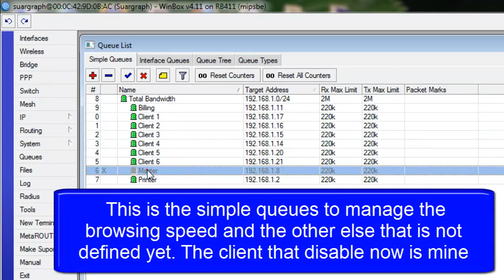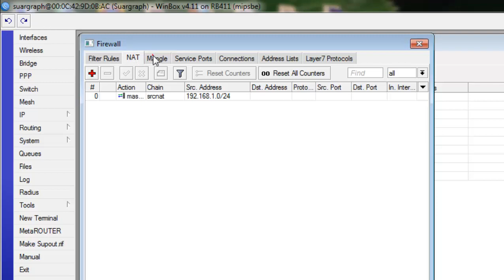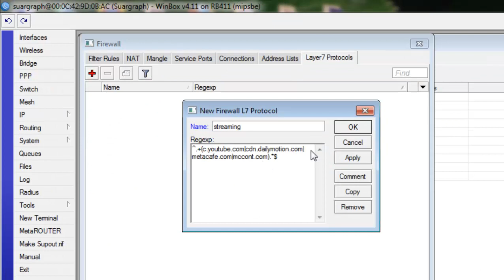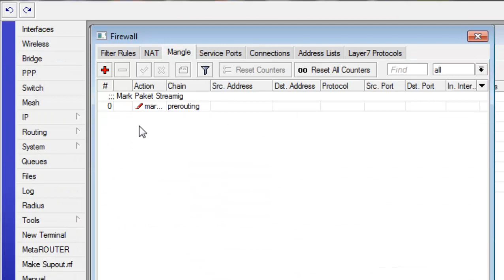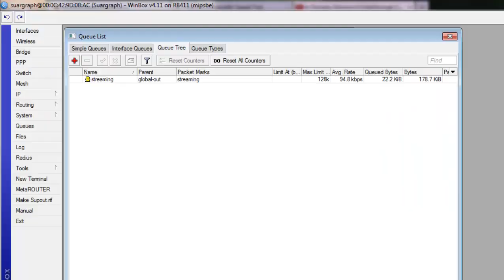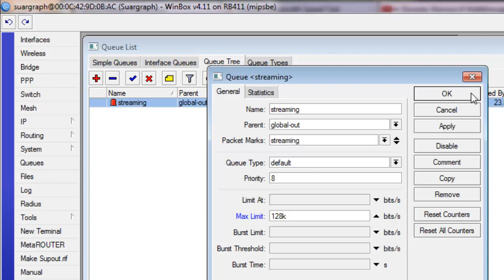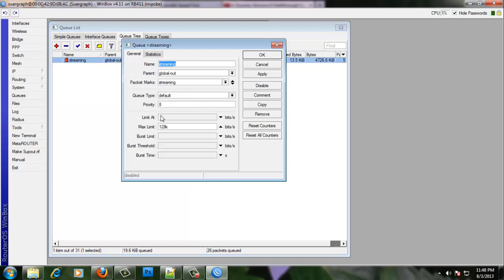Solution to limit youtube video stream on mikrotik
How to manage your bandwidth by limiting youtube video stream and other on mikrotik that will be spend a lot of your bandwidth client and disturb the speed browsing for other client that you have.